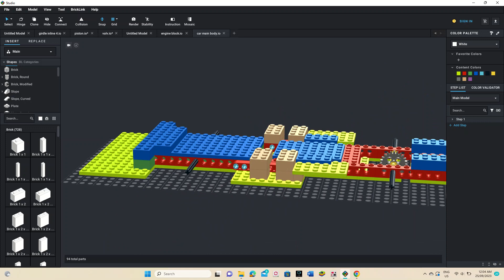Lego air-powered tesla turbine Nissan GQ Patrol build. tutorial. car main body